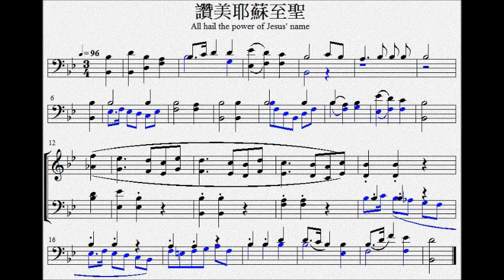讚美耶蘇至聖 T&B